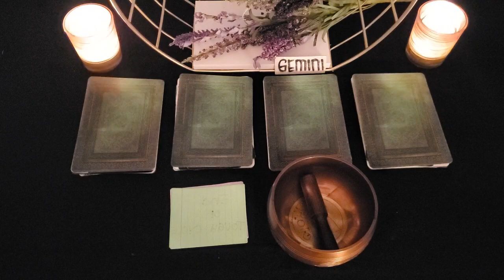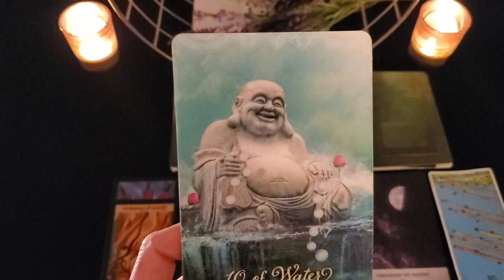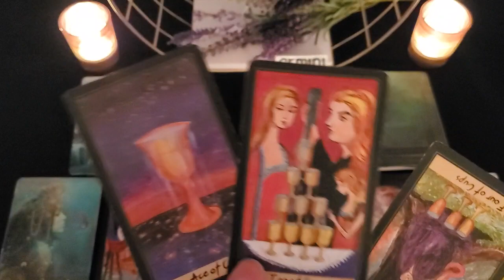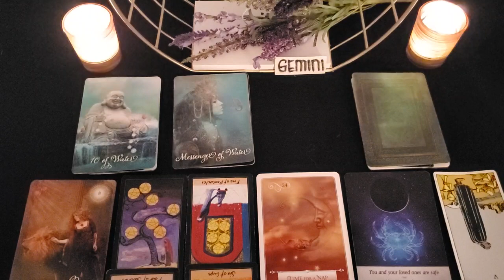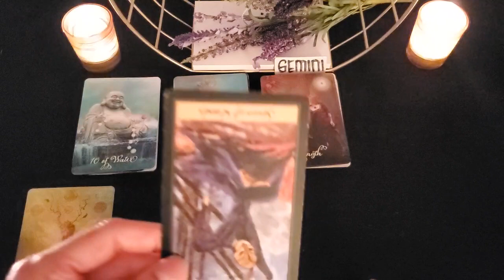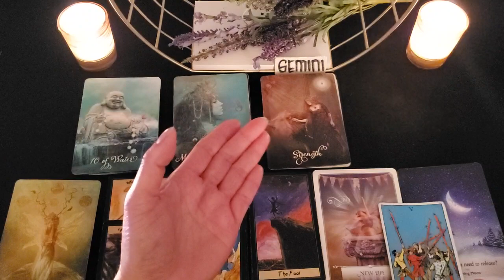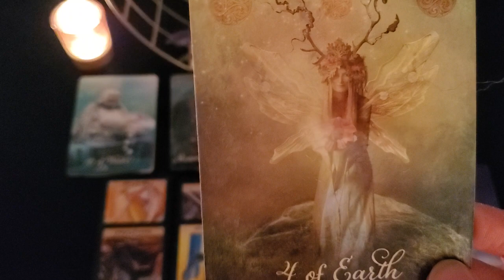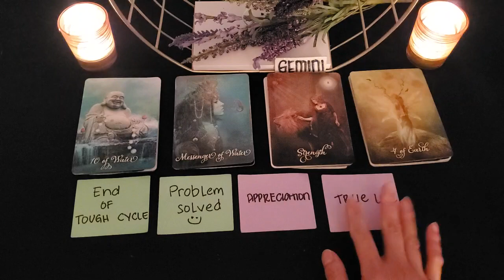🌟 GEMINI: MONEY, JOB AND LIFE READING- MAY 2023 🌟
Hi everyone! My name is Grace. I am an intuitive tarot reader and a Reiki practitioner . Hoping that my channel will serve as a light in your soul journey. Thank you very much for all your support. Sending you all with lots of love and light ❤️